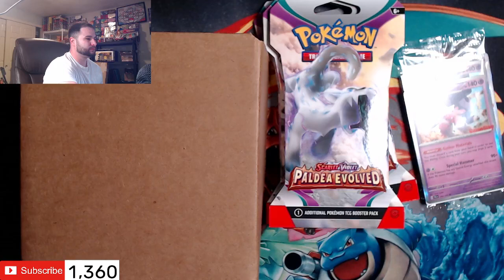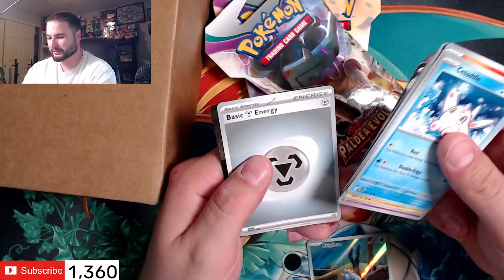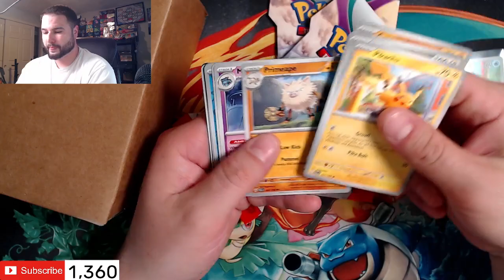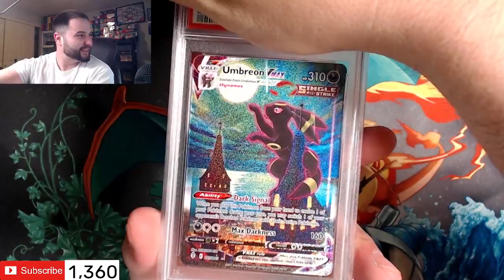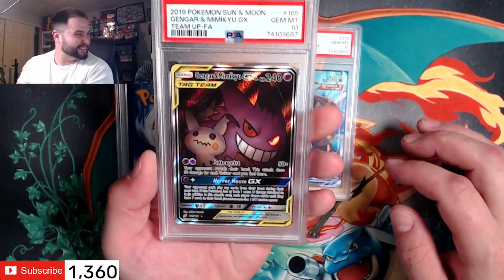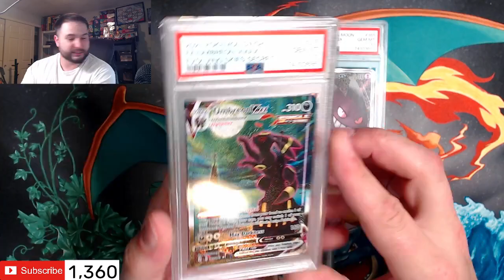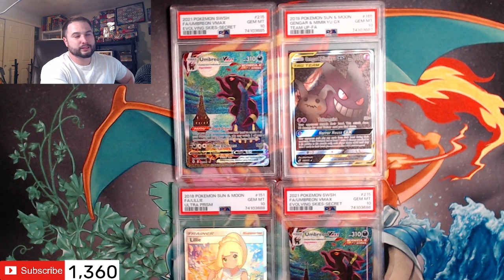MY FIRST PSA REUTRN! WOW!